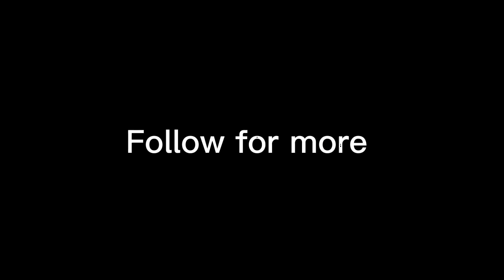Bleach (Live Action)